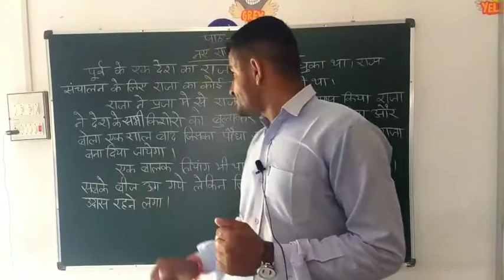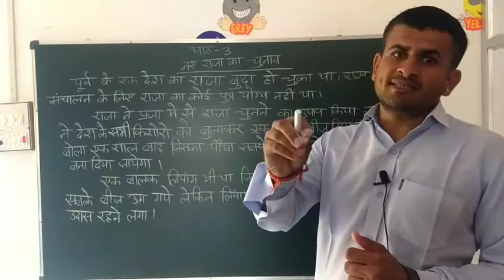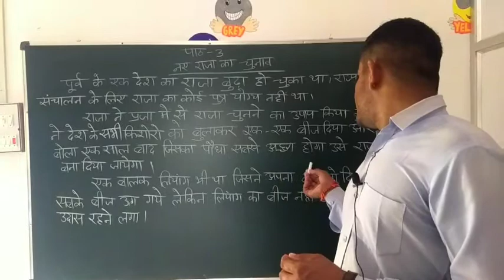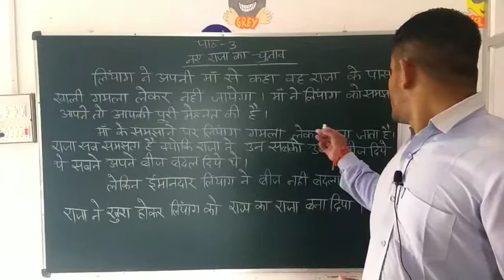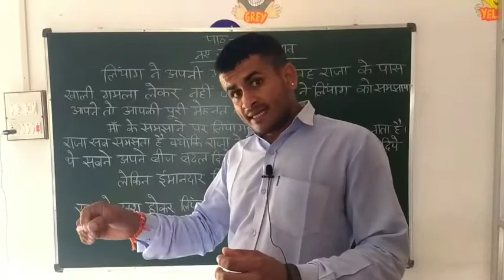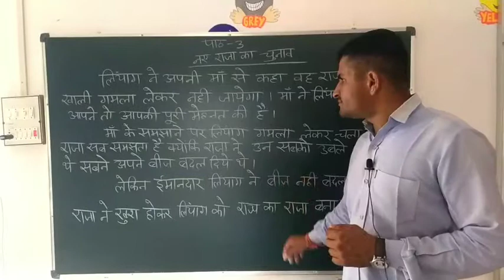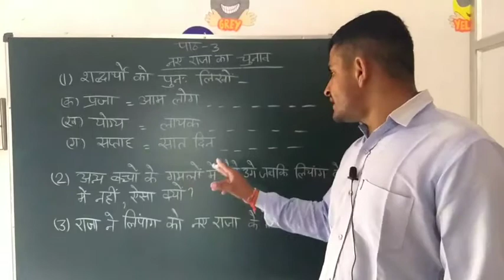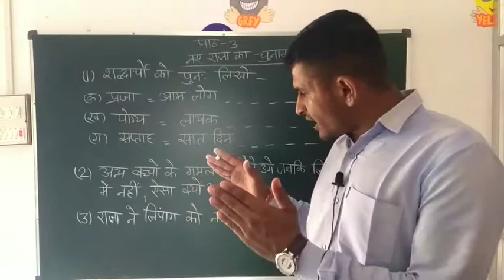Class - 3 l Subject - Hindi l Topic - 3 नए राजा का चुनाव